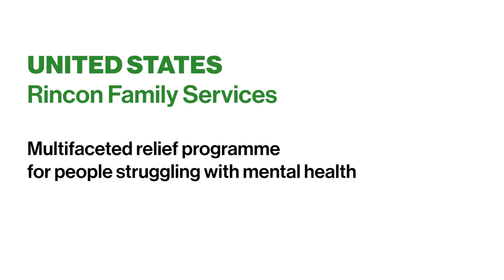Rincon Family Services: The Living Room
Developed in 2019 by Rincon Family Services in Chicago, USA, The Living Room (TLR) is a non-clinical safe space providing respite and recovery support to people experiencing psychological crisis. The number of TLR guests increased to 1,000 by mid-2022 and the model has been adopted across the US state of Illinois.